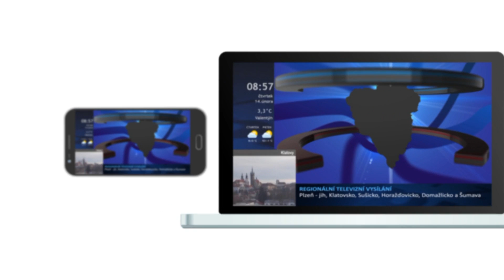BONUS vystoupení učitelů Masarykova ZŠ Klatovy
Školní akademie Masarykova ZŠ Klatovy - 2019
záznam televize FILMpro